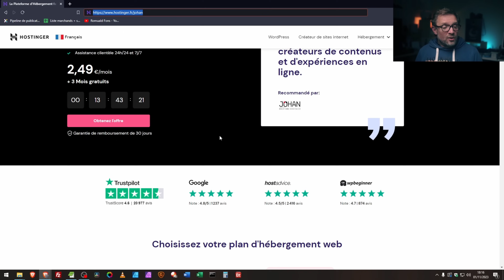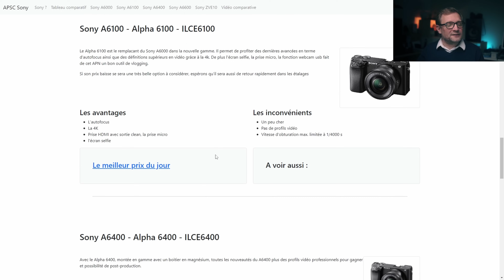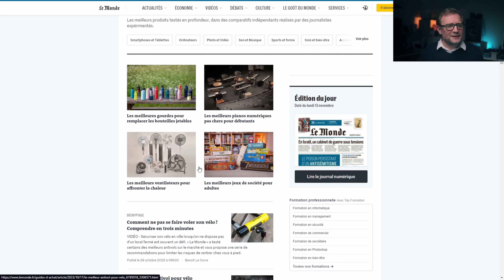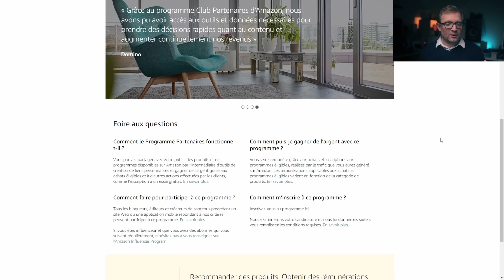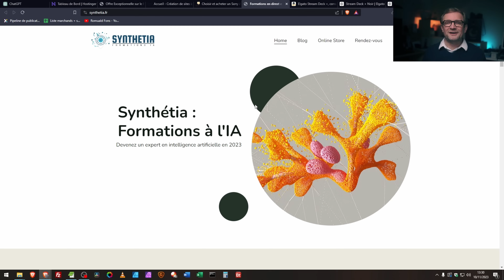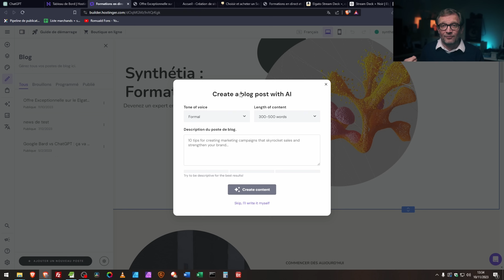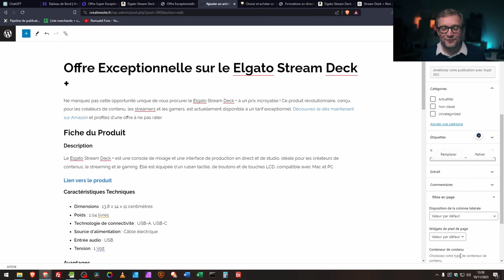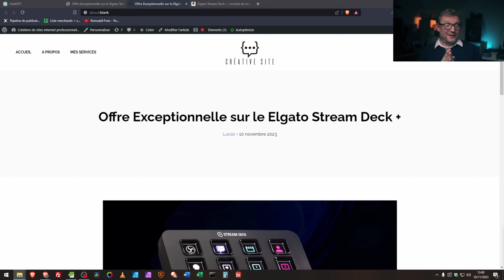IA et Affiliation : Agissez dès Maintenant pour Augmenter vos Revenus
Est-il possible d'augmenter ses revenus avec un site internet et l'intelligence artificielle ? Oui, cela est possible. Pour créer votre site web pour bénéficier d'une réduction + coupon "JOHAN" avec 10% supplémentaires sur tous les plans d'hébergement web.

Et pour tout vous dire, je profite moi-même de cela de différentes manières.

Bien sûr, le conseil et le développement constituent toujours ma principale source de revenus, mais de différentes manières, aujourd'hui, j'obtiens des revenus complémentaires d'internet et à l'aide de l'IA.

En cette période délicate, c'est le genre de promesse qui peut intéresser pas mal de monde.

Attention tout de même, je ne souhaite pas vous vendre du rêve ici, mais vous donner un exemple d'activité rémunératrice que tout le monde peut mettre en place à partir d'un site internet et avec l'aide de l'intelligence artificielle.

Et pour être tout à fait clair, ce n'est pas magique, cela réclame de la formation et du travail.

Ici, je vais vous présenter le principe, des méthodes, des astuces, un super prompt et je vous donnerai également une bonne adresse formation.

Augmenter ses revenus grâce à internet, l'intelligence artificielle et l'affiliation, c'est tout de suite

📑 Chapitres :
00:00 Introduction
02:24 La première chose indispensable : avoir un site web
03:38 Prise d'abonnement chez l'hébergeur Hostinger
09:57 Exemples d'affiliations par de grands médias
11:29 Les principaux modes de rémunération en affiliation
12:17 Les différentes affiliations et les régies
14:27 Devenir Amazon Partenaires
15:20 Choisir sa niche
17:18 Créer du contenu avec l'IA et y placer nos liens affiliés
26:21 Travailler le SEO des contenus d'affiliation
27:43 Analyse et suivi des résultats
28:39 Conseils et ressources
29:11 Informations complémentaires et conclusion

✅  Le prompt :
[ Vous êtes un rédacteur ou une rédactrice de blog de média
Vous devez créer des articles sur des dossiers de produits qui répondent à un besoin pour le lecteur en suivant toutes les étapes données ci-dessous ainsi que les consignes.

Structure et ton à employer dans la rédaction : Incluez une introduction urgente sur le prix exceptionnel, ajouter un 1er lien vers le produit, détaillez les caractéristiques techniques du produit et les avantages, mettez en lumière les bénéfices de l'achat sur le site Amazon, comme le paiement en plusieurs fois et la livraison gratuite, ajouter un 2ème lien vers le produit.

Consignes : Les différentes étapes doivent être enchainées sans confirmation de ma part, vous devez utiliser des informations réelles présentes das le fichier joint. Ne pas numéroter les sous-titres, ne pas utiliser de séparateurs. Ne pas utiliser d'emojis ou d'émoticons. Utiliser h2 h3 pour la hiérarchie. Ne pas commenter les passages d'étapes, cela doit être silencieux.

Très important : Il est obligatoire que vous suiviez chacune des étapes scrupuleusement.

Étape 1 : vous commencer par créer une introduction sur le produit
Étape 2 : vous rédigerez la fiche du produit selon le plan fiche produit donné ci-dessous
Étape 3 : vous concluez l'article par une conclusion qui résume points positifs du produit

Plan fiche produit : vous donnez pour chaque produit une description, un lien vers le produit, ses caractéristiques, ses avantages.

FIN du PROMPT